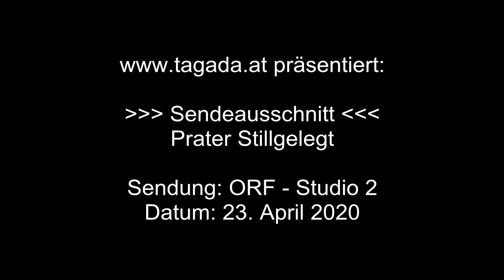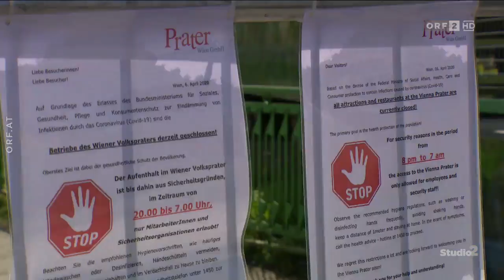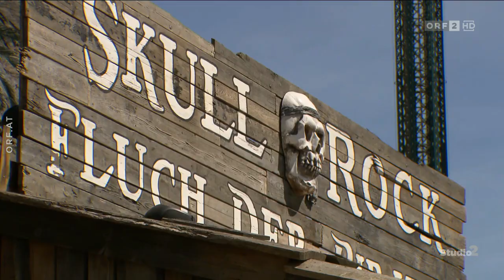Medienarchiv (Video 2020-04-23)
Medienarchiv ORF Studio-2 / Wiener Prater Stillgelegt / vom 23. April 2020!

Inhalt: Interview mit Prater-Unternehmern und ein kurzer Überblick im Wiener Prater zu Zeiten vom Corona-Virus!